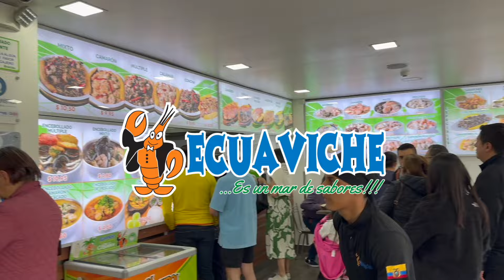LA MOVIDA EPISODIO 06 - CETAD RENACER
El consumo de alcohol y de otras drogas es solo un pretexto para quienes jamás cerraron círculos de carencias afectivas que se presentaron en la infancia. Los patrones de conducta se arrastran desde la niñez y podrían detonar en cualquier momento de nuestras vidas.
Llegamos hasta el centro de recuperación CETAD RENACER, ubicado en Paute, provincia de Azuay, para conocer la historia de muchas personas que cayeron, que tocaron fondo, pero que hoy la vida les ofrece una nueva oportunidad. Muchos afirman que en este centro encontraron la familia que nunca tuvieron.
LaMovida conoció esta problemática gracias a una invitación de RENACER y de el histórico futbolista Jaime Iván Kaviedes, quien también es parte de este proceso de recuperación.